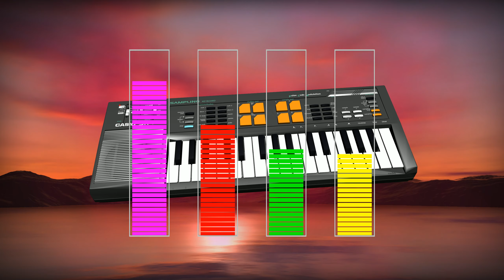Never Get Used to People - Life Letter [Introvert Remix] (Reupload)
Opposite of extrovert. A person who is energized by spending time alone. Often found in their homes, libraries, quiet parks that not many people know about, or other secluded places, introverts like to think and be alone.

Contrary to popular belief, not all introverts are shy. Some may have great social lives and love talking to their friends but just need some time to be alone to "recharge" afterwards. The word "Introvert" has negative connotations that need to be destroyed. Introverts are simply misunderstood because the majority of the population consists of extroverts.